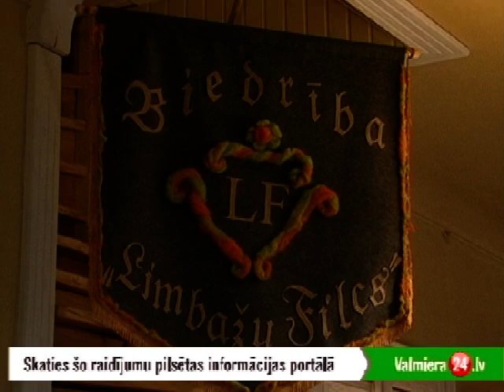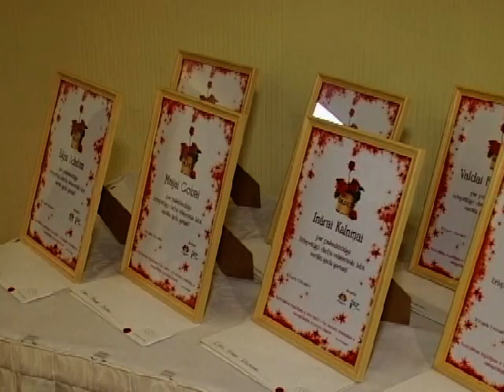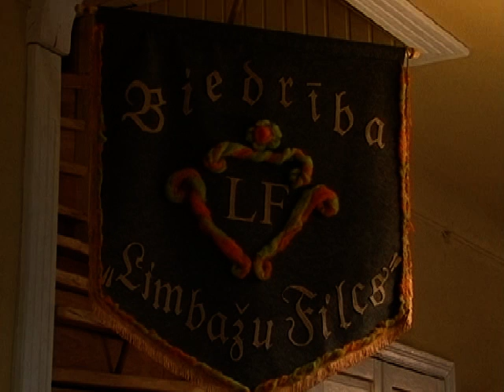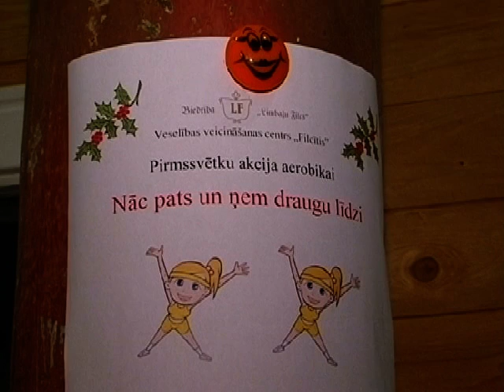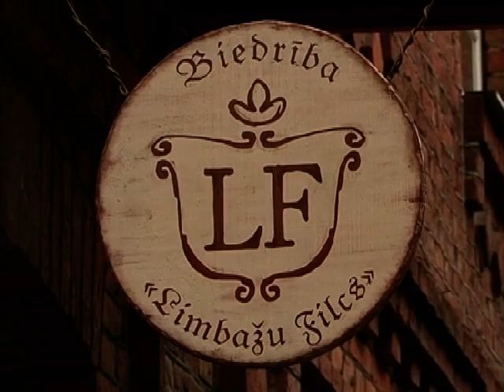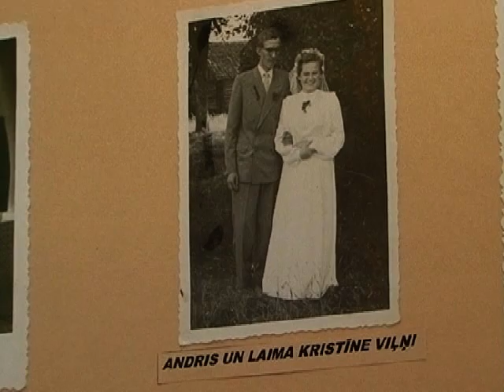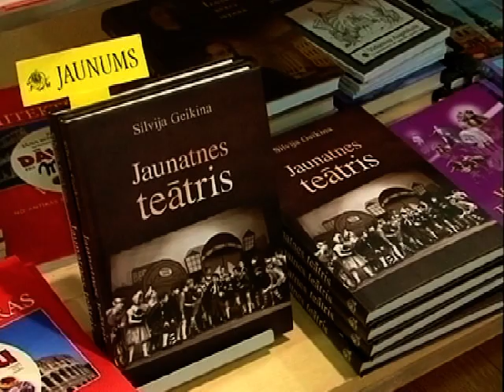Vakara Vēstis 05.12.2011.